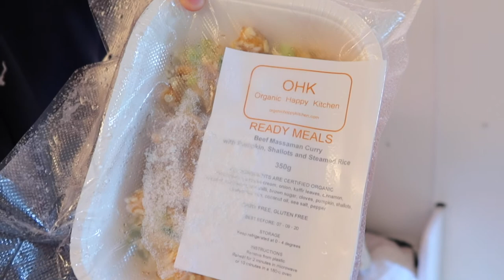HARDEST HIKE OF MY LIFE & making popcorn | Queensland Road Trip: Travel Vlog #10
The oldest rainforest in the world… is absolutely breathtaking. But today it posed some serious challenges that resulted in one very tired and (quite frankly) delirious Lauren.
We also made popcorn 😊

Thank you for helping me get up that climb 😽

If you’re reading this, let me know where you’d love to explore (anywhere in the world!) 🥳